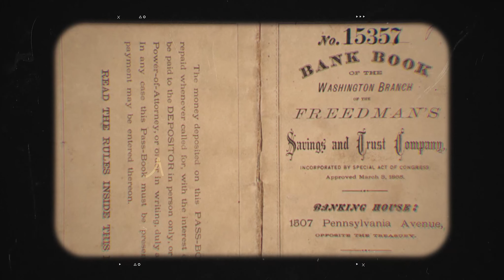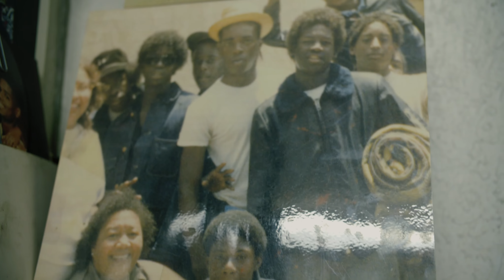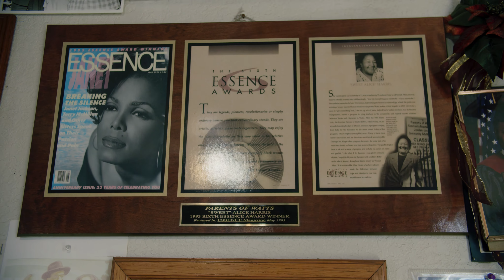Black History Matters: Celebrating the Legacy of Sweet Alice Harris